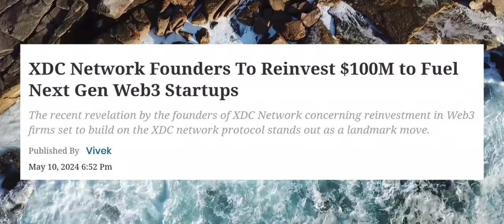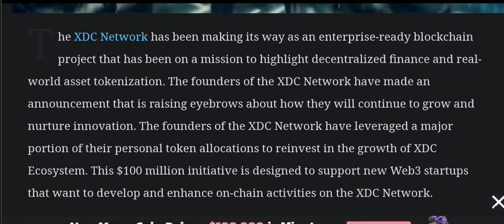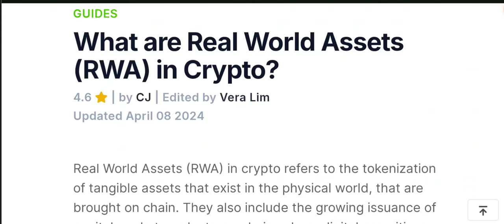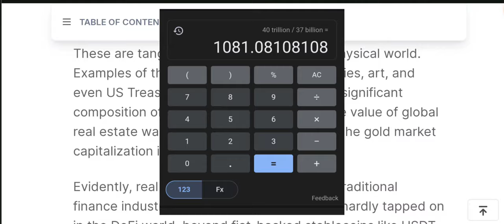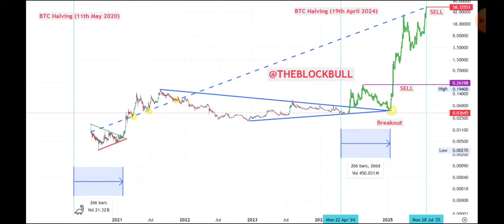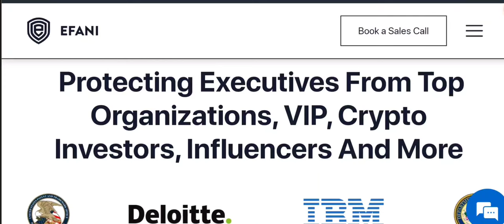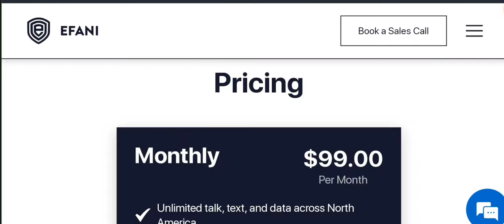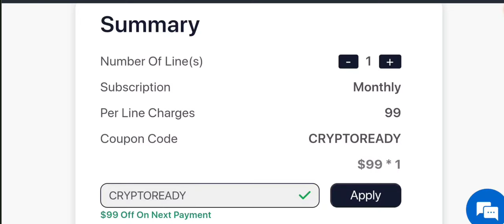🚨XDC: $58 TO $1000, SIM SWAPPING SCAM!!🚨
Hello XDC Family. 🚨XDC: $58 TO $1000, SIM SWAPPING SCAM!!🚨

BUY GOLD TODAY AND EARN REWARDS:
Register with Kinesis Exchange & Get FREE Physical or Digital Silver: